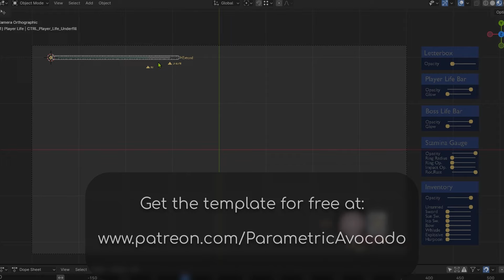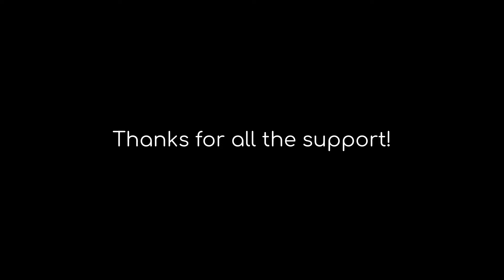The Sea Beast but it's Shadow Of The Colossus